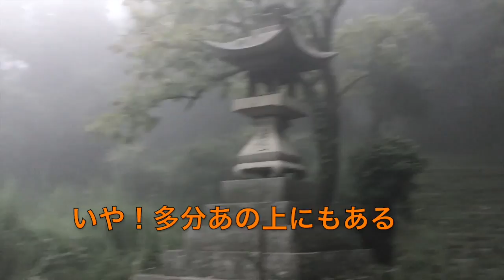【心霊スポット】岡山市街地の北にある霊山 焼き討ち後に建てられた神社➡︎ ちょいちょいMC ROBビビらせる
今回の山は古代から霊山であり、報恩大師がここに寺を開山した。備前金川城主松田氏から日蓮宗改宗を迫られて拒絶した結果、焼き討ちに遭い全山灰燼に帰したという。その後、宇喜田直家の保護を受けて再建された。

一部フィクションとありますが不気味な声などは効果音という事です。本当に聴こえた対策です。後々大変なのでwww

youtuberコラボ今後できたらいいと思ってます。youtuberを育てるチャンネル！